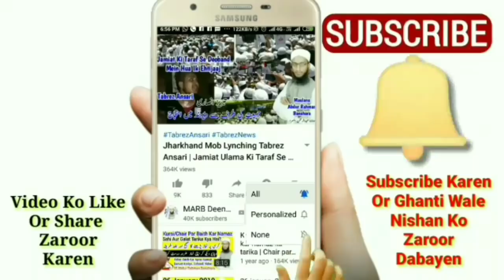Ramzan Me Fitra Kaise, Kab, Kitna Or Kis Ki Taraf Se Nikale | Sadqa e Fitr Ka Tarika 2021 | MARB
Ramzan me sadqa e fitr kaise nikalte hain or fitra nikalne ka tarika kya hai fitrana kaise nikale or fitra kitna nikale, kis ki taraf se or kab nikale 2020 new bayan full details ke sath masail yani har masail ka hal is video me dekhiye by Mufti Abdur Rahman Banahara MARB Deeni Malumaat YouTube Channel

2⃣ WhatsApp Par Ham Se Judne Ke Liye Aap Apne WhatsApp Number Se Hamare WhatsApp Number Ko Apna Naam Aur Mukammal Adress Ke Saath Add Likh Kar SMS Send Karen,

3⃣ Koi Sawal Yani Masla Masaail Puchna Ho To Aap Comment Ke Zarya Puch Sakte Hain Ya Mufti Sahab Ke Number Par Call Kar Ke Puch Sakte Hain,

4⃣ Channel Ke Bare Mein Kuch Batana Ho Ya Aap Apni Video Dalna Chahte Hain To Rabta Kar Sakte Hain,
🌎MARB🌎
Channel By :- Mufti Abdur Rahman Banahara
Full Adress:-